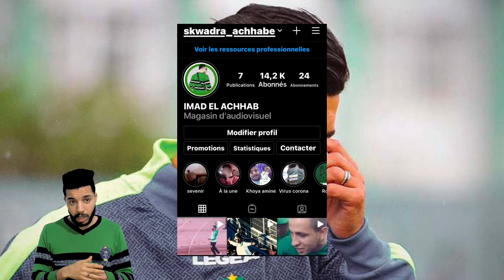وسي المدرب تا فين هي لمسة ديالك مع الرجاء البيضاوي ضد امازولو 1-0 دوري ابطال افريقيا 2022 وبنحليب by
خوتي جراد مرحبا بكم في انستاغرام ديالي و كن جوب كلشي ☺️

 الصفحة الرسمية facebook